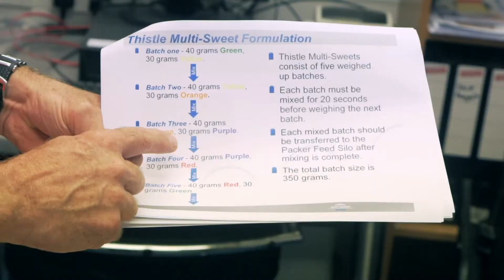Miles Lowther, Performance Improvement Manager | British Gypsum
Inspiring the next generation of engineers.